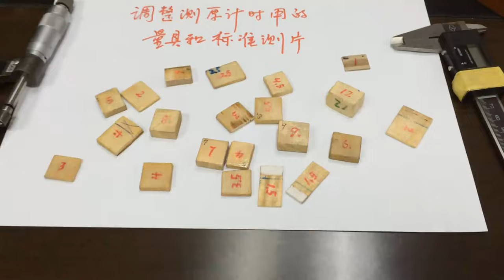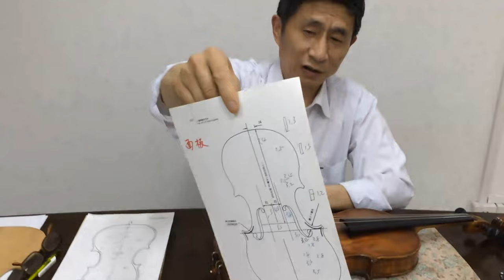Thinkness Gauge for Violin ,Viola,Cello,提琴测厚计（小提琴，中提琴，大提琴）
提琴测厚计，利用磁体S-N极吸引力大小来测量物体的厚度。原理就是两个相吸的磁体，如果中间夹有物体，此时两磁体的距离就是该物体的厚度。其吸引力大小是随着所夹物体的厚度而变化。内磁与拉簧，尾绳连接一起，拉动尾绳可使两磁分开。内磁在腔内撞击发出"啪"的声音。此时可找到红色游标在固定标尺上的对应数据，就是被测物体的厚度。
   所有的测厚计都经过精确的数据测定，方法是用各种已经加工好的木片与数字游标卡尺或分厘卡对照。因气候湿度对小木片的厚度影响很大，所以每次都要先把小木片修正到标准数据，才能用它来调教测厚计。由于刻度显示是非线性的，因此要求每一对应的数据都要与数字游标卡尺或分厘卡保持一致，不能有误差。测厚计调好，是相当稳定的，但要避免拉伸过头。误差严格控制在0.03mm以内，就是刻度线的上、下不脱离刻度线。使用方法:先将拉杆头部贴在面板上，要紧靠f孔，再将小珠从F孔放入，此时小珠在琴体内与外面拉杆会吸合在一起。移动拉杆到达被测位置，缓慢拉动绳子时会发出"啪"的声音，发声时对应的标尺数字就是被测点的厚度。如发生小珠掉落可翻转琴体，让小珠落在低点。用拉杆头靠上可吸住小珠，移动拉杆可继续测试或者在F孔位置吸出小珠。
      Nowadays, vernier calipers are usually used to measure the thickness of objects. The accuracy and convenience of measurement of vernier calipers are widely used. When using a vernier caliper, the front and rear measuring claws need to be clamped on both sides of the thickness of the object to be measured before measurement can be performed. However, some objects cannot be measured with a vernier caliper because one side is placed inside and the claws are blocked. Disassembling the measurement will affect the object. Causes damage to musical instruments such as violins, violas, cellos, and basses.
    Since the violin, viola, cello, bass and other musical instruments have a box structure, it is impossible to measure the size and thickness of each part of the box without disassembling the panel. This is a problem for traditional The study of musical instruments such as violin, viola, cello, and bass is an unsolvable problem. With different production eras, different makers, different materials, different arc structures, and different processing methods, many musical instruments are unique in all aspects, especially violins and other instruments with a history of hundreds of years. The musical instrument has become a treasure passed down from generation to generation. Producers and research masters have always wanted to know the details of the musical instrument. They also need to know the relationship between the thickness of each part of the instrument body and the sound production and sound quality. Let the data speak for itself and help us in our work. In view of the above-mentioned existing defect of being unable to measure the thickness of an object, a device for measuring the thickness of an object is proposed. This measuring device can measure the thickness of each part of the object without damaging the object itself. It is easy to know with just one pull, which is convenient and practical. High measurement accuracy.
    In order to solve the above technical problem, the technical solution is implemented as follows: the outer magnetic block and the inner magnetic block cooperate to attract each other to form an S-N pole attraction state, and the object to be measured is placed between the inner and outer magnetic blocks, and the inner magnetic block It is placed in a cavity, and the inner magnet block is movable in the direction of separation from the outer magnet block in the cavity. One end of the inner magnet block is connected to a wire through a tension spring, and the wire rope moves in the direction of separation of the inner and outer magnet blocks. There is a scale "ruler" on the outer sleeve in the direction of movement and a "cursor" on the wire, and the outer magnet block can be placed into the piano cavity through the sound playing hole of the instrument.
    The S and N poles of the outer magnet block and the inner magnet block attract each other. When the object to be measured is sandwiched between the inner and outer magnet blocks, a fixed gap will be formed between the inner and outer magnet blocks. Due to the attraction of the S-N poles, The size of the gap should be consistent with the thickness of the object to be measured. Objects to be measured with different thicknesses will form different gaps between the inner and outer magnet blocks. Since the gaps between the inner and outer magnet blocks are different, their corresponding S-N pole attractions are also different. As the object changes, the thinner the object, the closer the inner and outer magnetic blocks are, the greater the suction force; conversely, the farther the inner and outer magnetic blocks are, the smaller the suction force will be until it disappears, and the state is nonlinear.
    When the rope is pulled by hand, the "cursor" on the rope will move within the sleeve and appear at the corresponding position of the "ruler" on the outer sleeve. When a certain pulling force is reached, the outer magnet block and the inner magnet block will separate instantly. , and at the same time, the inner magnet collides with the end of the outer sleeve cavity under the action of tension, thereby producing a "pop" sound, which resonates with the piano box, causing the sound to resonate and amplify. The thickness of the object clamped by the two magnet blocks determines the mutual attraction force and also determines the separation force of the tension spring on the two magnets S-N.
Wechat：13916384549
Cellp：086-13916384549